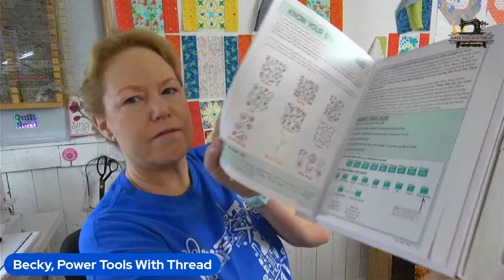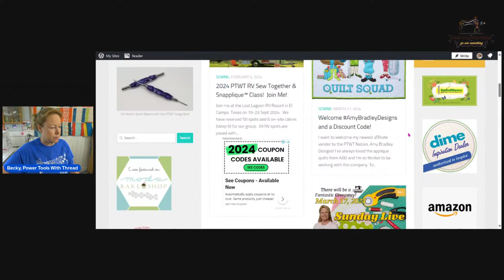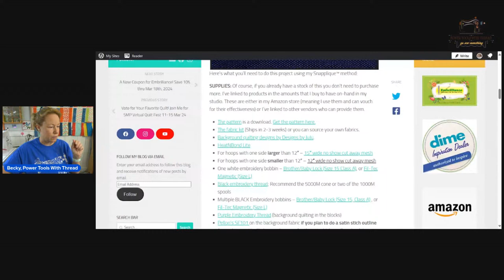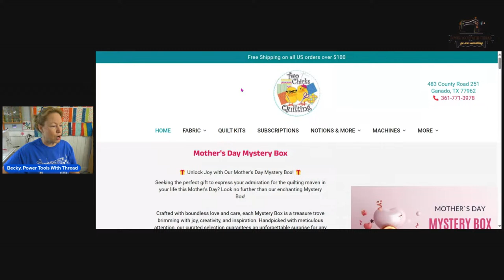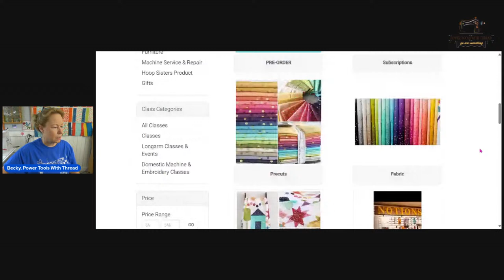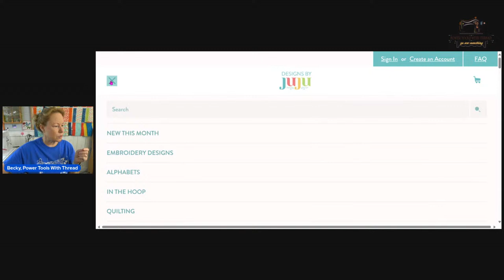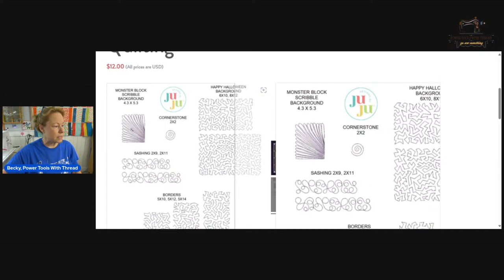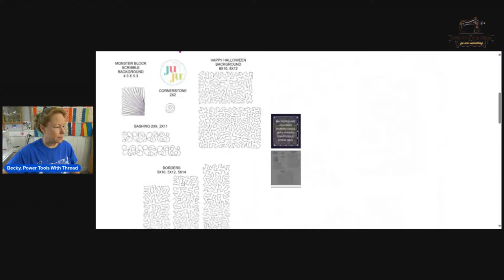Prepping Binding, The Stitchuation Room, Virtual Stitching Retreat, 4-16-24